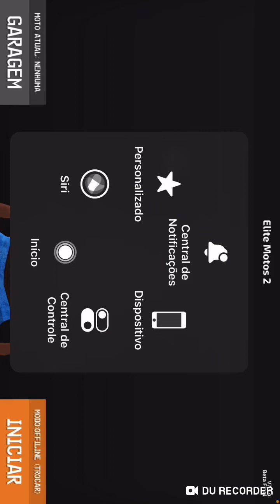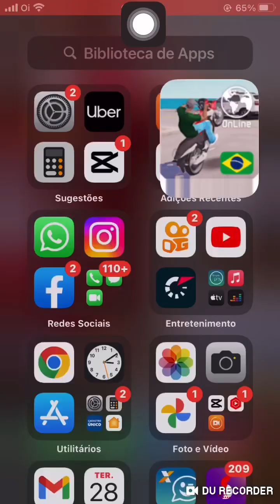Dano fuga na polícia / Elite moto 2